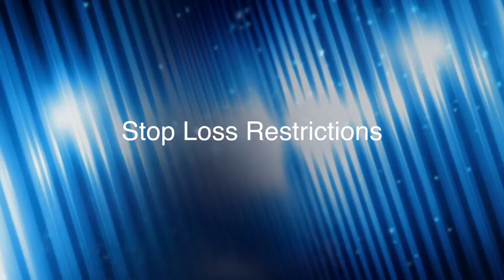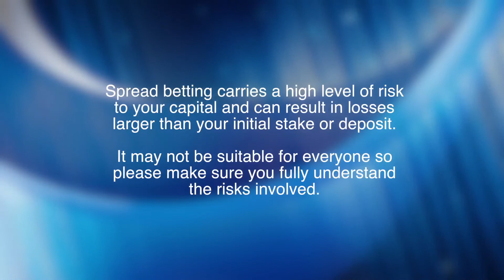Stop Orders: Restrictions, Slippage and Guaranteed Stops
Joe Rundall Head of Trading at ETX Capital speaks to us about the orders that ETX Capital offers.  We offer stops and limits as well as contingent and OCO orders.  We don't allow clients to put stops too close to avoid clients getting stopped out.  How can slippage affect clients?  Slippage works both ways, we slip both positively and negatively.  Are there any limitations on guaranteed stops?

ETX Capital is the trading name of Monecor (London) Limited, company number 00851820. Monecor (London) Limited is authorised and regulated by the Financial Conduct Authority, with Financial Services Register number 124721, a member firm of the London Stock Exchange and was established in 1965.

Spread betting and CFD trading carry a high level of risk to your capital and can result in losses that exceed your initial deposit. They may not be suitable for everyone, so please ensure that you fully understand the risks involved.